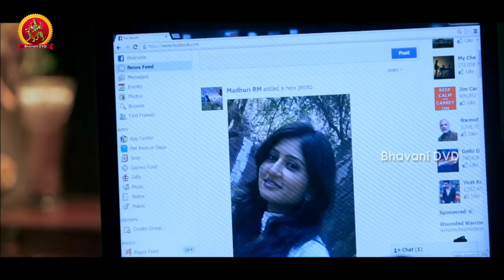Akshaya Proposing Her Love To Raja - Tummeda Movie Scenes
Watch Akshaya Proposing Her Love To Raja.

Starring Raja, Varsha, Akshaya, jeeva, dhanraj and others

Story, Screenplay & Direction : K. Narayana
Producers : Naresh Adapa, Sarayu Chittala & Kondalrao Adapa
Banner : Bhaskara Movies